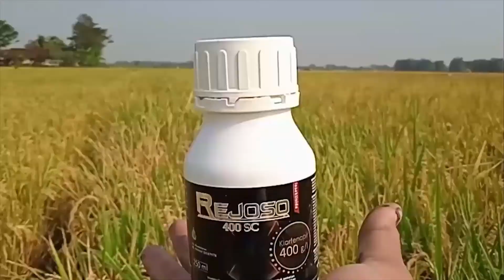Review Promolish 36 EC & Rejoso 400 SC untuk Mengendalikan Hama Tanaman Cabai Bersama Pawon Youtube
Halo, TemanMahakam!

Kali ini Pawon Youtube mengulas 2 produk Mahakam Group, Promolish 36 EC dan Rejoso 400 SC, untuk mengendalikan berbagai jenis hama pengganggu pada tanaman kesayangan Anda.